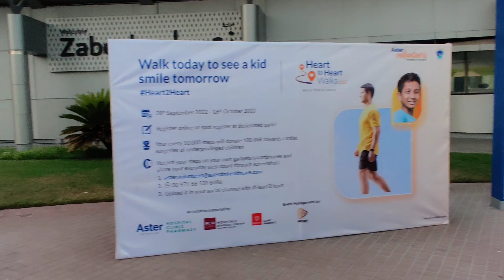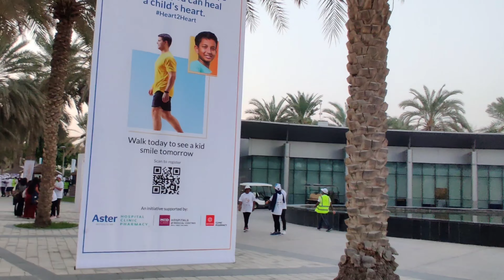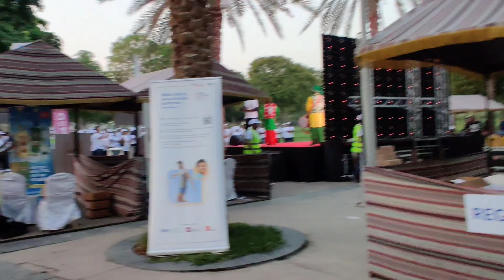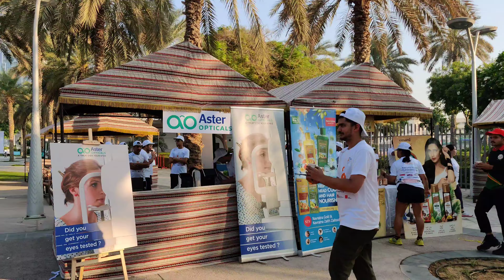Heart to Heart Walk- 2022 Aster volunteers 👍| vlog-5 | SHIVANI GHUGE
hello everyone 🥰

Aaj ke vlog mein aap sab ke liye mene ek accha thought bataya hein ,  Heart to Heart Walk 😘

Walk karne se heart problems our sabhi bimariya tk ho jayegi , so do Walk and leave healthy.